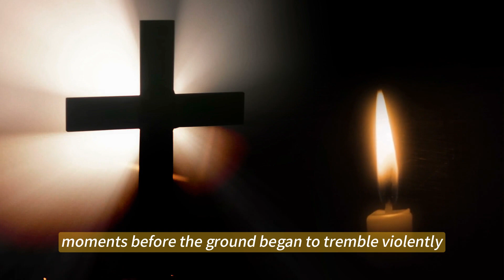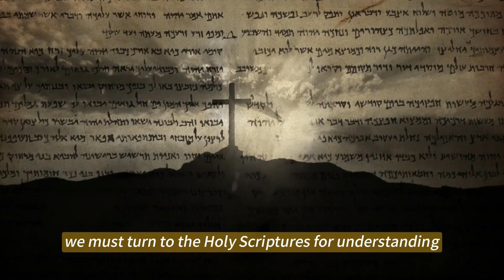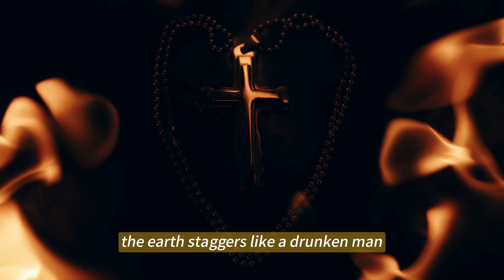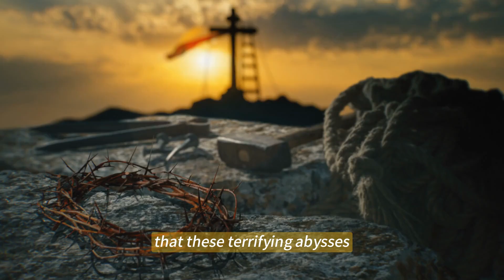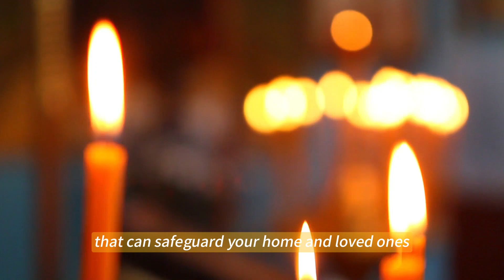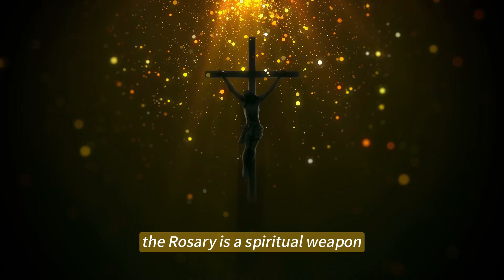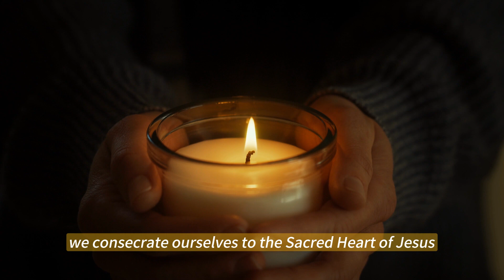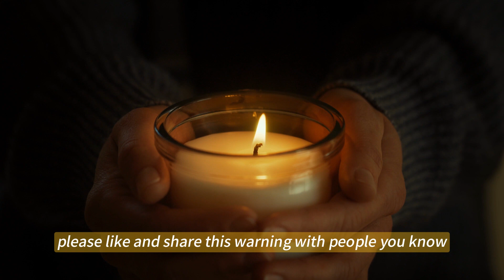America - God Told Me About an Attack on this Cities. END Is Coming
Find us by hashtag:
Welcome to Godly Message Channel! Here, we strive to share the profound and inspiring messages of the Catholic faith. Join us in exploring the beauty of worship through prayers, hymns, and spiritual reflections.